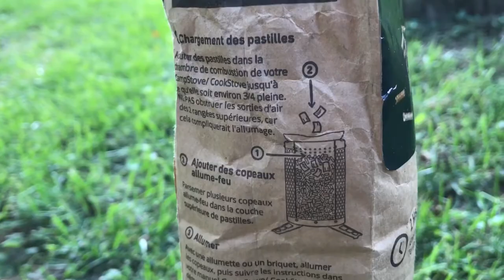Mini Dragon Pot on a Biolite?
I had a member of our Facebook Group, StoveAholics, ask if the Mini Dragon pot could work on a Biolite...well, let's find out. Yes! I boiled the brats at first. It cuts the cooking time down by 1/2 when you are cooking on a stove with a small surface area.